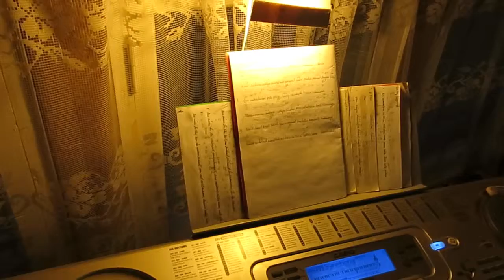Igavene tulevik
Sõnad: Helve Poska
Viis Heiki Rosin, laulab Heiki